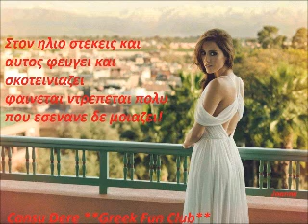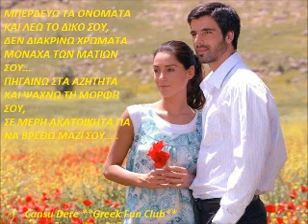sila&boran--my immortal--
g joanna this video belongs to you(photos&song)